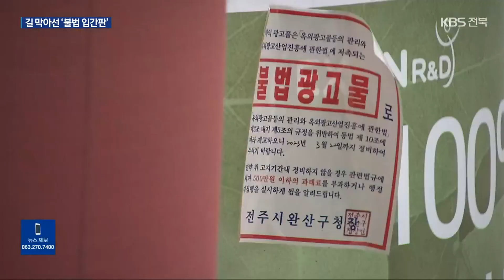사라지지 않는 불법 입간판…단속은 ‘무기력’ / KBS 2023.04.17.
[앵커]

 사람이 다니는 길 한쪽을 막아선 불법 입간판들, 흔히 볼 수 있습니다.

 보기에도 좋지 않지만, 안전 사고 위험도 있는데,  단속은 이뤄지지 않고 있습니다.

 오정현 기자입니다.

 [리포트]

 빵빵하게 공기를 넣은 길쭉한 풍선, 빽빽하게 메뉴를 적어넣은 베너형 간판.

 모두 불법 광고물입니다.

 [장윤경/대학생 : "바람 불 때나 비 많이 올 때 쓰러지는 경우도 많이 있고, 길 가다가 못 보고 부딪히거나…."]

 하나, 둘, 셋….

 길거리에 세워둔 불법 간판을 직접 세어봤습니다.

 몇 걸음 채 떼기도 전에  순식간에 올라가는 숫자들.

약 100미터 정도 되는 거리 양쪽에 입간판 71개가 있습니다.

 마지막으로 본 건 제 키의 두 배쯤 되어 보이는데, 입간판은 허용된 규격이 있습니다.

 너비는 60cm, 높이는 땅으로부터 1.2m를 넘길 수 없습니다.

 그러니까 지금 세어본 입간판 대부분은 불법 광고물인 셈입니다.

 전기를 쓰는 입간판도 불법입니다.

 전선에 걸려 넘어질 수  있고, 비 오는 날 감전 사고 위험도 있습니다.

 어제오늘 일이 아니지만, 나아지기는커녕 더 난립하고 있습니다.

 구청의 계도장이 나붙은 풍선 입간판도 철거 시한이 3주나 지났지만 그대로 서 있습니다.

 [불법 광고물 설치 업장/음성변조 : "(길거리에) 다 있어서 저희도 간판 하나 만들어야겠다고 해서 세워놓은 거거든요. 원래 거기 다 있어서…."]

 전주시도 계도만으론 해결이 쉽지 않다는 걸 알고 있습니다.

 하지만 제대로 된 단속은 하지 않고 있습니다.

 올해 들어 과태료 부과는 2건에 그쳤고, 그나마 건당 6만 원을 물렸습니다.

 현행법상으로는 최고 5백만 원까지 강한 처분도 가능합니다.

 [전주시 관계자/음성변조 : "저희가 영세한 업자들한테 뭐라고 하기가 조금 많이 부담스럽죠. 현재로서는 민원을 좀 예방하는 차원으로 그렇게 하고 있습니다."]

 무기력한 단속을 비웃듯 거리에 넘쳐나는 불법 입간판.

 시민들을 통행에 불편은 물론 사고 위험에 내몰고 있습니다.

 촬영기자:한문현/그래픽:전현정